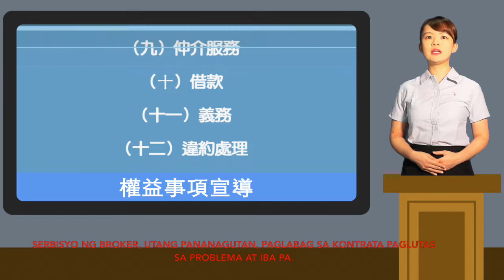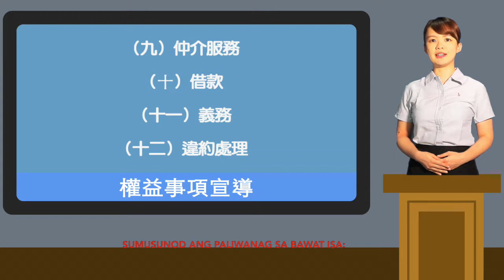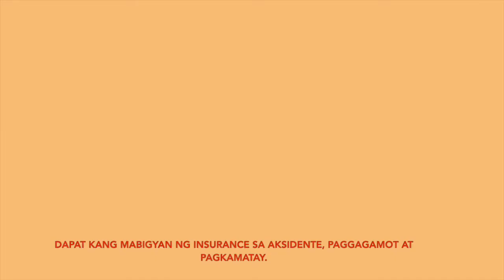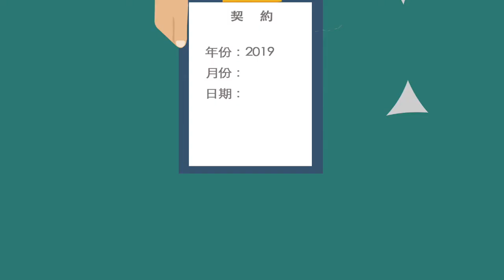境外僱用非我國籍船員權益事項宣導影片_菲律賓語版本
1.境外僱用非我國籍船員權益事項宣導影片_菲律賓語版本
Bidyo or Video para sa pagsulong ng karapatan ng mga dayuhang manggagawa na nagtatrabaho sa ibang bansa
2.服務於臺灣籍遠洋漁船上之船員權益事項
Karapatan ng mga manggagawa na nagtatrabaho sa loob ng barkong pangisda ng mga Taiwanese